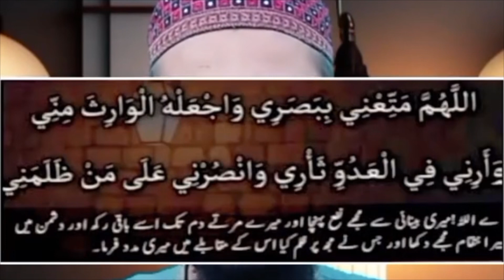Ankho ki bimari say shifa hassil kray 😱 Inshallah✨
Ankho ki bimari say shifa hassil kray 😱 Inshallah✨allahuakbar #2023